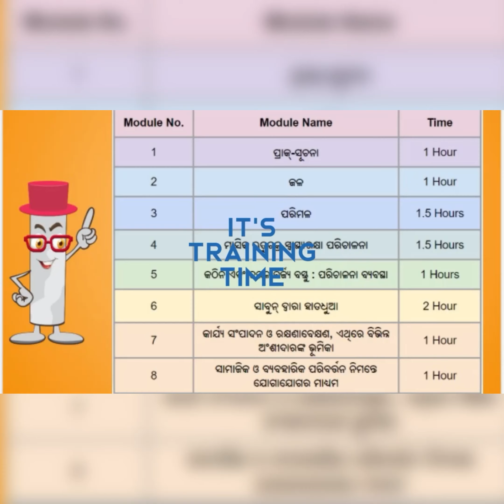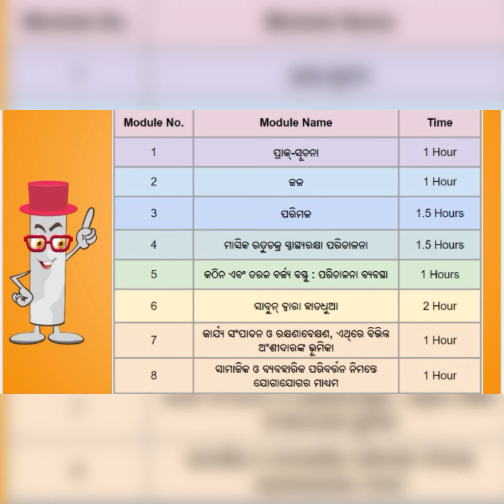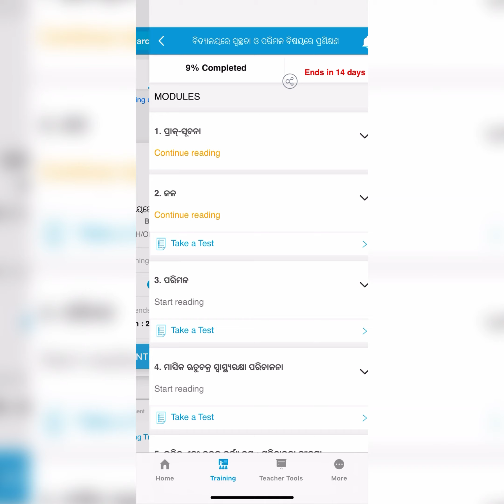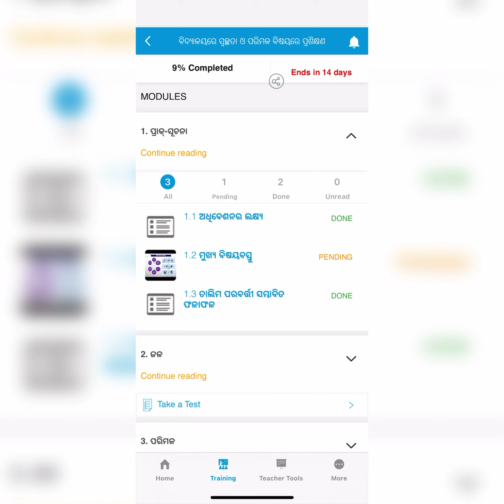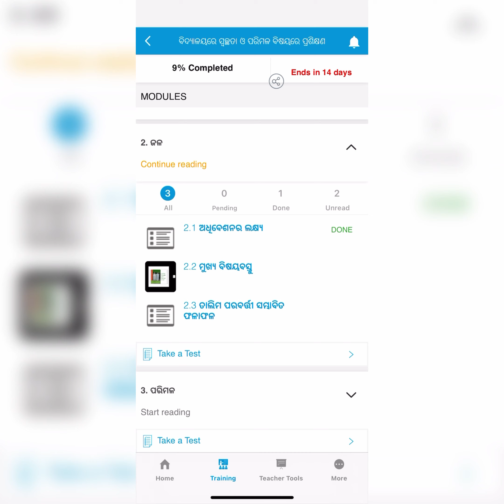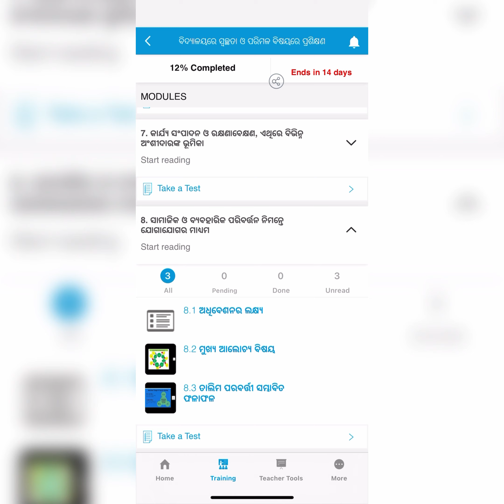ChalkLit App Training | ବିଦ୍ୟାଳୟରେ ସ୍ଵଚ୍ଛତା ଓ ପରିମଳ ବିଷୟରେ ପ୍ରଶିକ୍ଷଣ